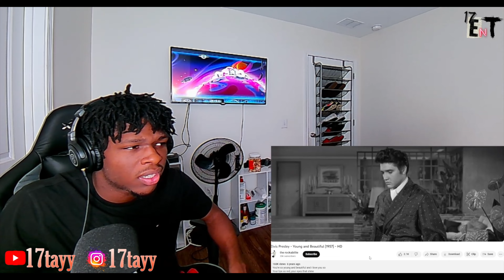Elvis Presley - Young And Beautiful REACTION!!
In Todays video Im Reacting To “Elvis Presley” First Time Hearing “Young And Beautiful" Y’all Might Wanna Tune In For This Reaction Right Here NOCAP!!